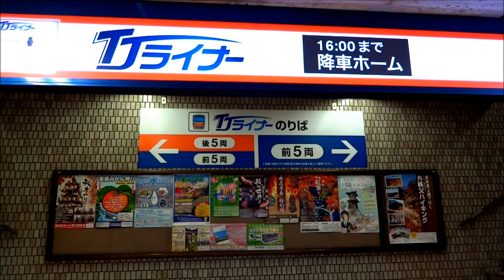東武東上線 池袋駅 怒涛の人 ① (10030系)